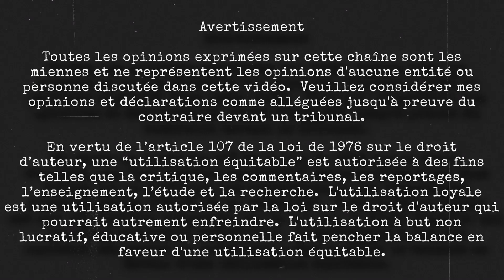Mise à Jour - 28 Avril 2021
Salut à tous mes abonné(es),

Désolé pour cette absence prolongé
Je suis pris dans 2 très grosses enquêtes et j'ai l'intention de publier mes conclusions dans les semaines à venir. Il va sans dire que je dois prendre toutes les précautions nécessaires avant de rendre public ce qui, je crois, pourrait être un tournant dans le segment Français de la saga Epstein.
J'aimerais pouvoir vous en dire plus mais la sécurité est primordiale et je ne peux pas risquer d'exposer mes sources. Comme vous le savez, je suis fier de publier un contenu de qualité qui peut aider les agences gouvernementales dans leurs enquêtes sur les activités de trafic sexuel en France mais aussi à l'international. Encore une fois merci pour votre soutien constant et votre fidélité à ma chaîne.
Je serai bientôt de retour….
Fred

Merci